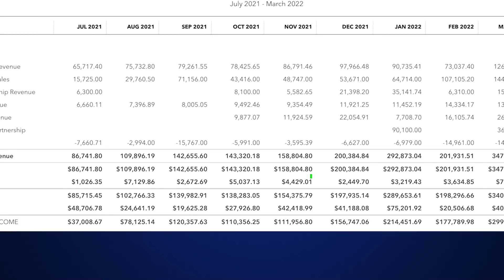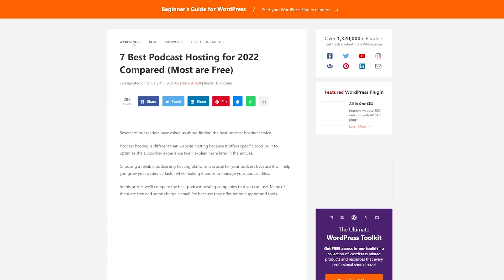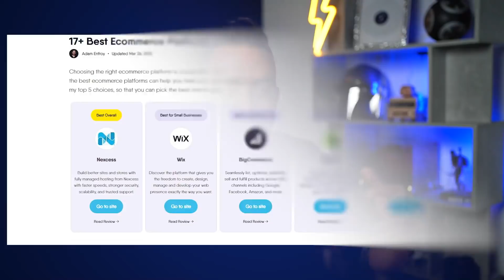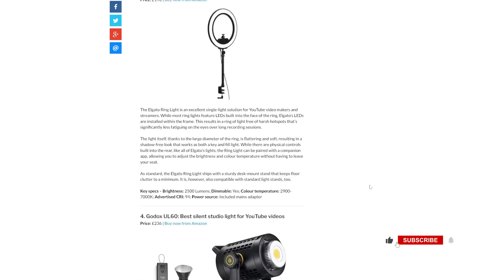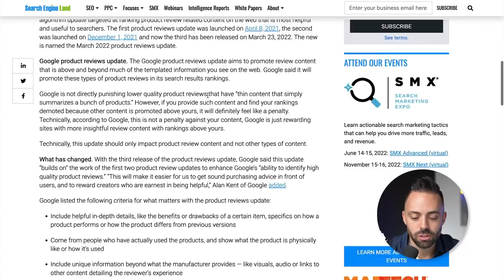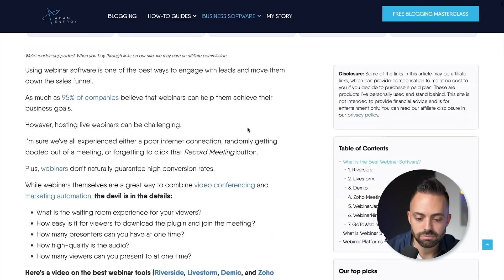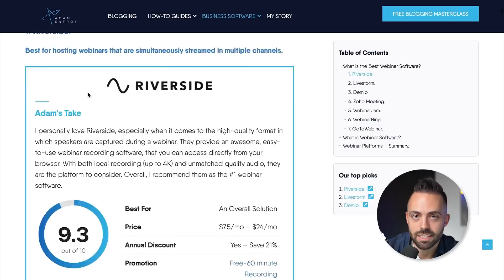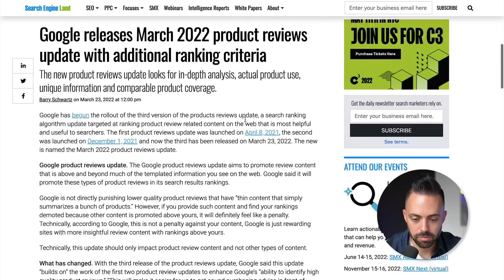Google killed my traffic... here's what to do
Google decimated my traffic by over 20% on three different occasions.

In this video, I'm covering how to prepare your blog for Google algorithm updates and exactly what to do about the March 2023 Product Review Update.